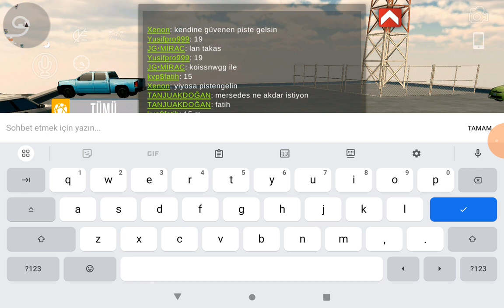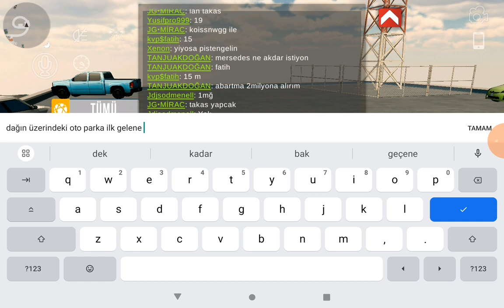Kimse para istemiyor🤑❌ (car parking multiplayer)